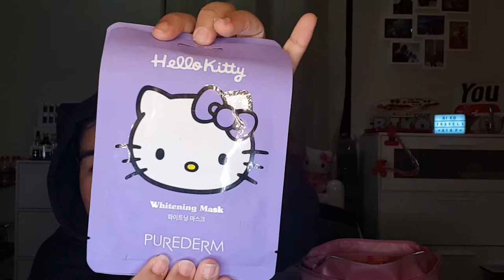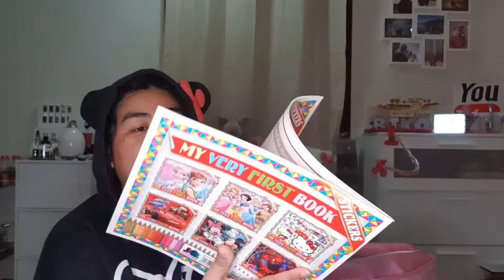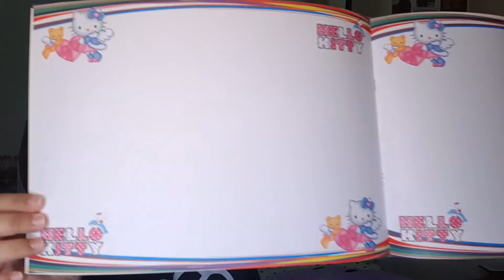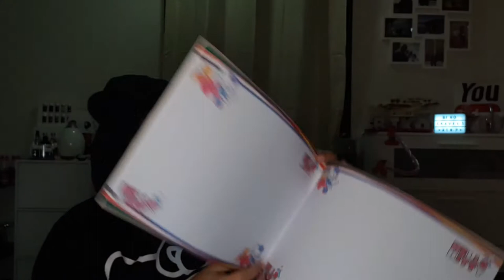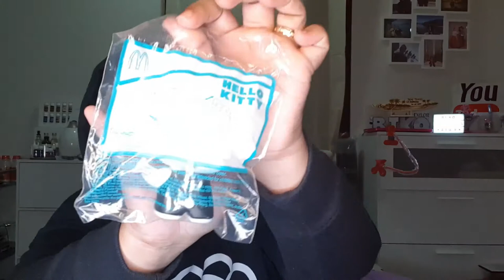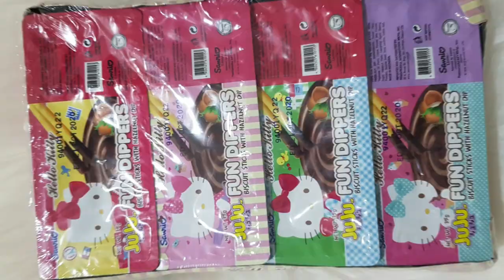Vlogmas Day 11 - Hello Kitty Haul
Hey guys! It's 13 days until Christmas!

Let us all remember the reason for the season and it Jesus Christ. Lets celebrate and be merry this Christmas 2019.

This is my 2nd Hello Kitty Haul. I have missed vlogging on Day 10 since nagkasakit ako, pinush ko lang talaga magvlog ng Day 11 at kahit walang ganap dahil maghapon lang ako sa house at nagpapahinga. Hope you like this video and dont forget to watch my 1st Hello kitty Haul

Please join my mini Give away for this Christmas 2019. 1 winner will receive a Giordano Milano Hard Trolley 20 inches. If you want to join, please ensure to follow the mechanics below:

2.
3. Share my Facebook Page post of the "Vlogmas Day 1 - Christmas GIVE AWAY" with the bikogiveaway
5. You should be in Qatar to have a chance to win or you have a relative in Qatar that can collect the gift in case you win
6. Winner will be announce on January 1, 2020 and will be posted on my FB page and will receive a direct message from me.

Travel - Beauty - Lifestyle - Family - Love